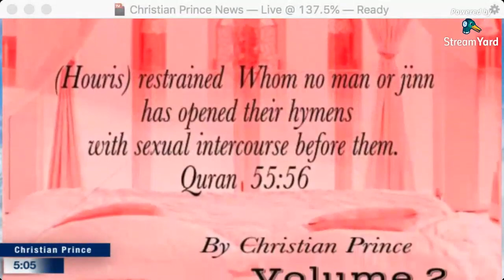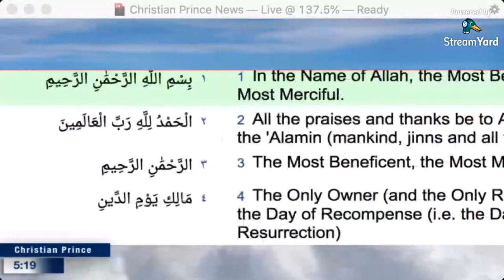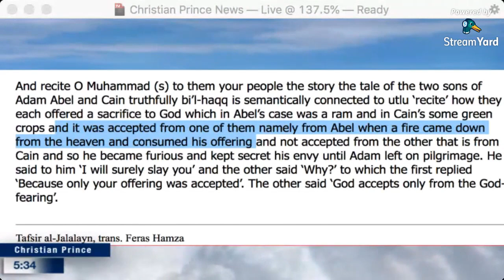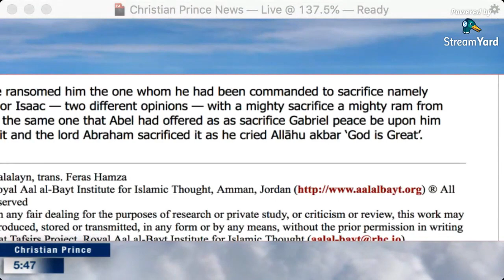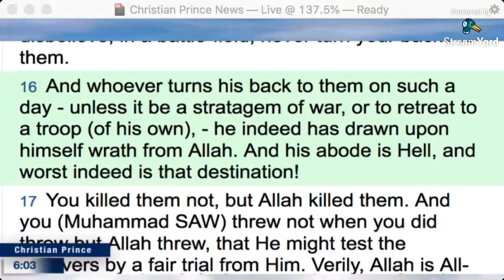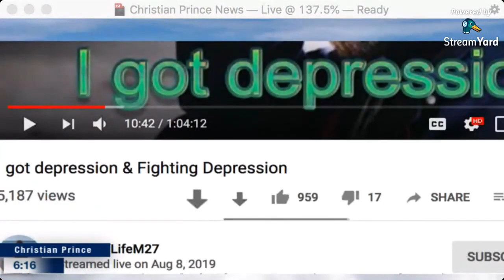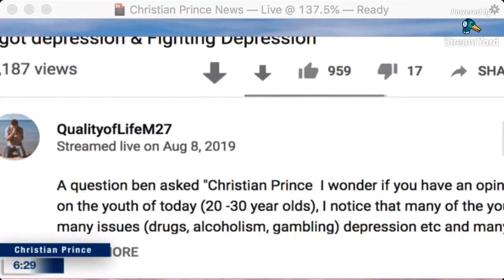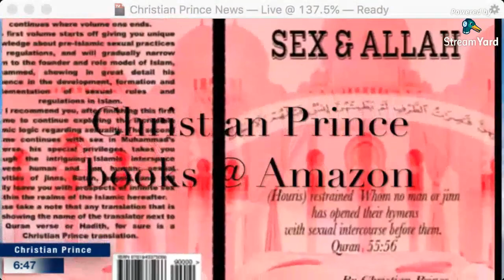Is Islam pagan or monotheistic?